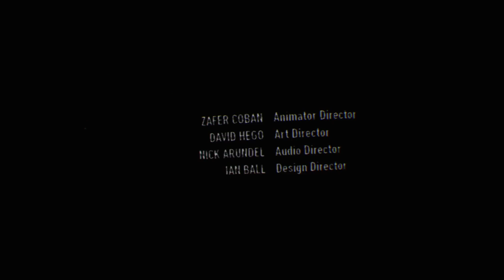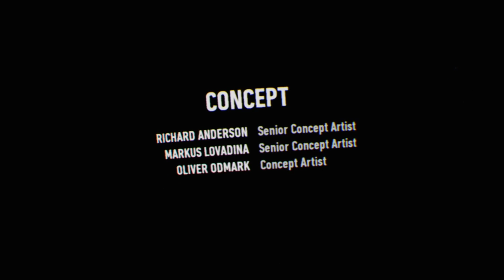VR Batman Arkham Gameplay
VR Gameplay preview.